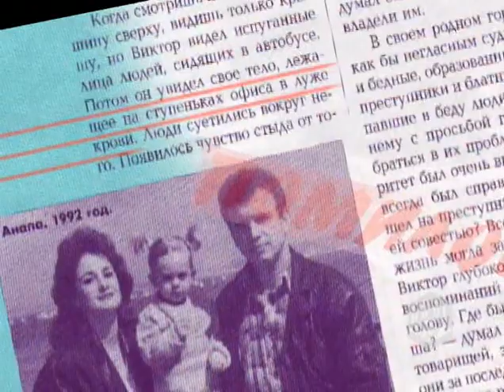Угол ТВ - Виктор и Тамара Резниковы (Помилованные) 1.